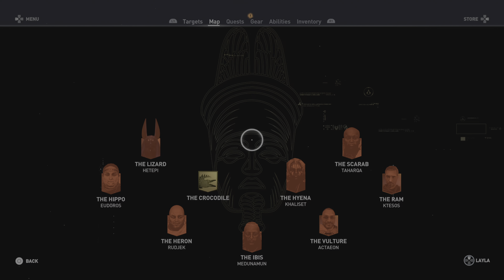Assassin's Creed Origins - Episode 32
**Assassin's Creed Origins - Full Playthrough**

Join me as I dive into the epic world of *Assassin's Creed Origins*! In this gameplay series, we'll explore Ancient Egypt during the Ptolemaic period, uncovering the origins of the Assassin Brotherhood and the Order of the Ancients.

- **Complete Story Campaign:** Experience the full narrative from start to finish, including all main missions, side quests, and character interactions.

- **Gameplay Highlights:** Watch as I tackle challenging boss fights, discover hidden secrets, and showcase legendary weapons and armor.

- **Immersive Exploration:** Enjoy stunning visuals and rich environments as we traverse iconic locations like Alexandria and the Great Library.

- **Tips and Strategies:** I’ll share insights and strategies to help you navigate through the game effectively.

AC Origins
Assassin's Creed Origins Gameplay
AC Origins Walkthrough
AC Origins Full Game
Assassin's Creed Origins Stealth
AC Origins Combat
Assassin's Creed Origins Boss Fights
AC Origins Legendary Weapons
Assassin's Creed Origins Side Quests
AC Origins Open World Exploration
Assassin's Creed Origins Story
AC Origins Campaign
Assassin's Creed Origins Ending
AC Origins Main Missions
Assassin's Creed Origins Bayek
AC Origins Aya
Assassin's Creed Origins PS4
AC Origins Xbox One
Assassin's Creed Origins PC
AC Origins PS4 Pro
Assassin's Creed Origins Xbox One X
AC Origins 4K Gameplay
Assassin's Creed Origins PS5
4K Gameplay PS5
Assassin's Creed Origins Review
AC Origins Tips and Tricks
Assassin's Creed Origins Secrets
AC Origins Hidden Ones DLC
Assassin's Creed Origins Curse of the Pharaohs
AC Origins Animus
Assassin's Creed Origins 2024